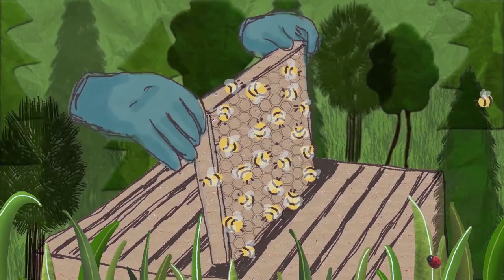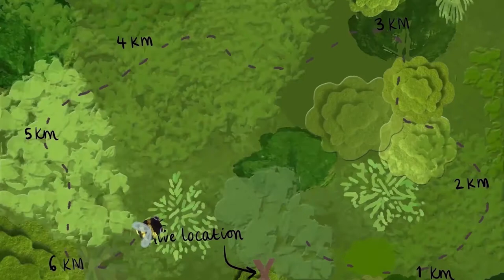Apiculture Animation - Bee Keeping Animation - Bee Animation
A cute 2D animation in a fun, collaged scrapbook aesthetic. This animation highlights the importance of bees and the urgent action that is required in order to save them. Bee populations are falling dramatically and we as humans could do more to help them, such as stop using pesticides and buy organically.

HELP SAVE THE BEES!

Audio and sound effects from Adobe stock and Sound Bible